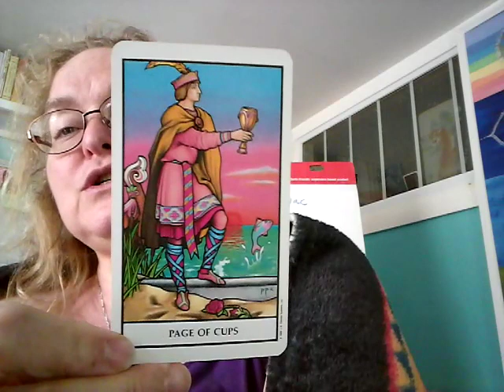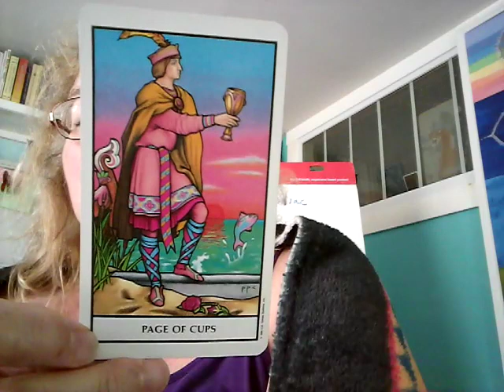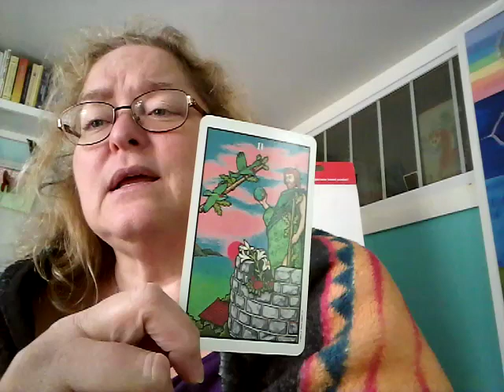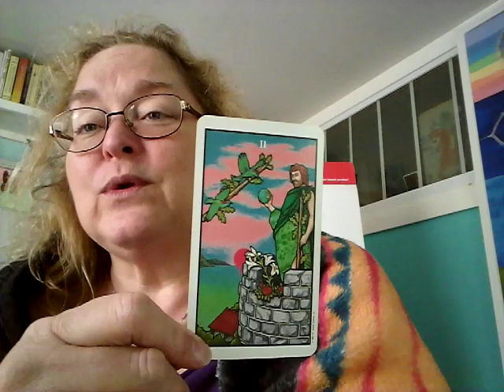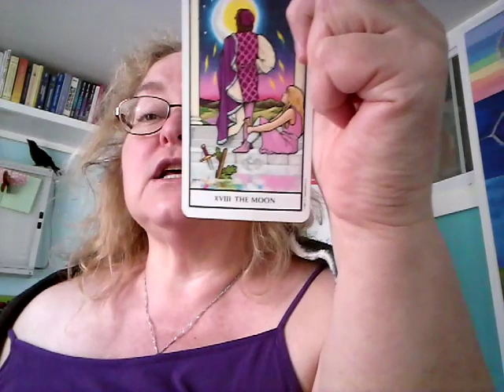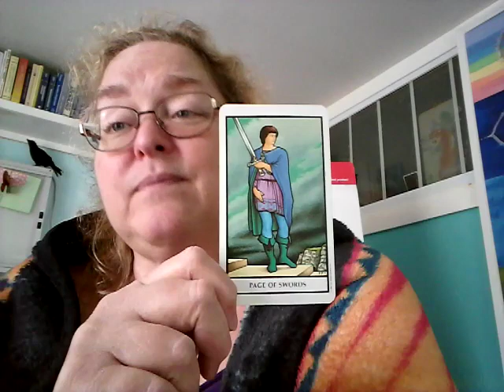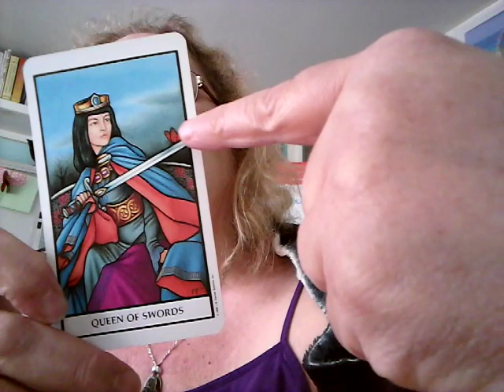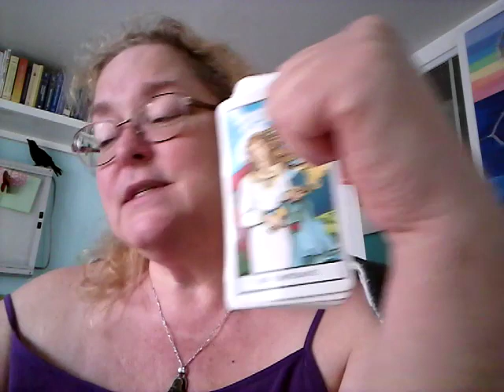The Green New Deal, what are its chances?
Can we really do it?